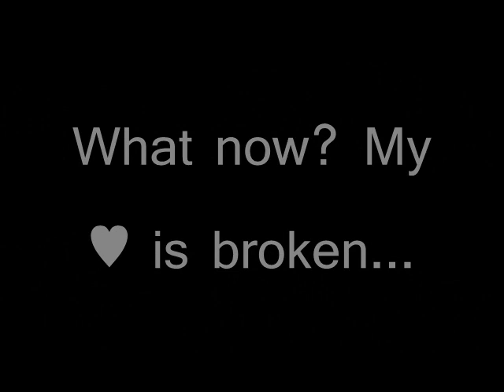RED SNOW (New FF)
Trailer for my new TH fanfiction. (Twincest/Billshido), enjoy it ^^
            Clint Mansell- Leaving Earth (Mass effect 3 soundtrack)